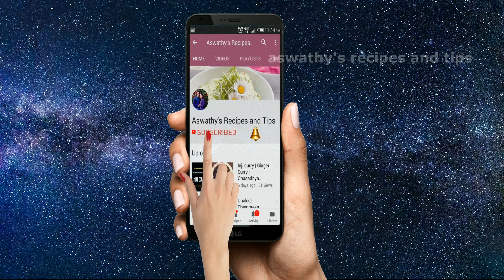നാരങ്ങ വെള്ളം ഒരു തവണ ഇങ്ങനെ ഉണ്ടാക്കി നോക്കൂ | Healthy Hibiscus Tea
HIbiscus tea or Hibiscus Lemon juice  has been used as a medicinal beverage.  Hibiscus Lemon juice is good for cholestrol and pressure. Hibiscus Lemon juice is very easy to prepare and taste yummy.

Try this and comment your feedback

All Recipes are in Malyalam with English Subtitle

Everything you watch on this video is created by me .